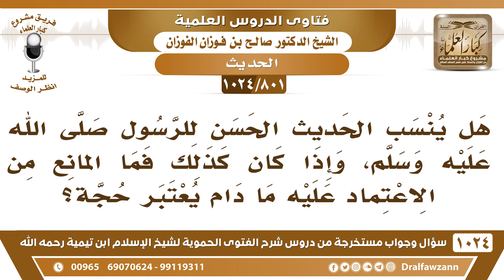[801 -1024] هل ينسب الحديث الحسن للرسول ﷺ، وما حجيته؟ - الشيخ صالح الفوزان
-[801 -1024] السؤال: هل ينسب الحديث الحسن للرسول ﷺ، وإذا كان كذلك فما المانع من الاعتماد عليه ما دام يعتبر حجة؟
الجواب: ما قلنا ما يعتمد عليه، نقول يعتمد عليه، لكن في التوحيد لازم يكون من الأحاديث الصحيحة، والحسن يكون أحيانًا صحيحًا ولذلك الترمذي يقول: حسن صحيح، يعني صحيح من طريق وحسن من طريق، فالحسن ما هو على نمط واحد، بعضه يصل إلى درجة الصحيح بل إن العلماء القدامى يقسمون الحديث إلى قسمين صحيح وضعيف، يدخلون الحسن في الصحيح.
للاشتراك في قناة الشيخ صالح الفوزان
سؤال وجواب من شرح الفتوى الحموية ( 1024 ) مقطع

للاستفسار والإقتراحات والدعم
رئيس الفريق
لمشروع كبار العلماء